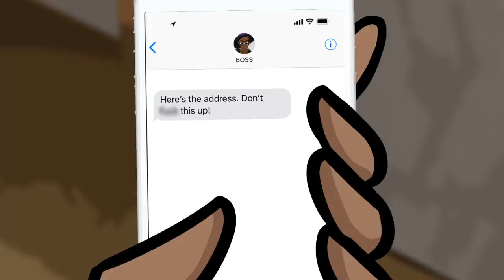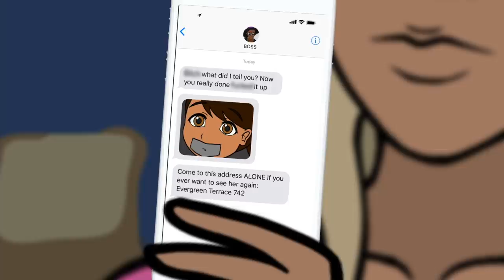I wish I didn't let her come inside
This is a story about when I wish I didn't let her come inside. I stayed in one night to relax and catch up on some Netflix. Randomly, I heard someone knocking at the door. It's a girl who's badly injured, screaming for help! I opened the door and got her some water. I tried to call the police but she wouldn't let me. After she calmed down, she shared her story of what actually happened and why she was at my door. Bad things were happening to her, and since I opened the door, they were about to happen to me too...